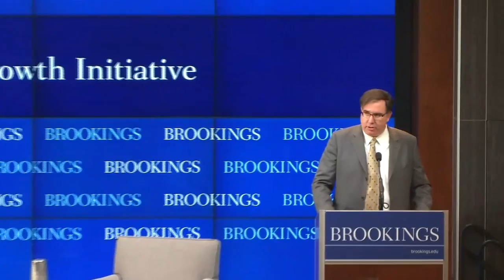A conversation with Central African Republic President Faustin-Archange Touadéra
On Tuesday, September 27, the Africa Growth Initiative (AGI) at Brookings, along with Mercy Corps and Search for Common Ground, co-hosted a conversation with President Touadéra.